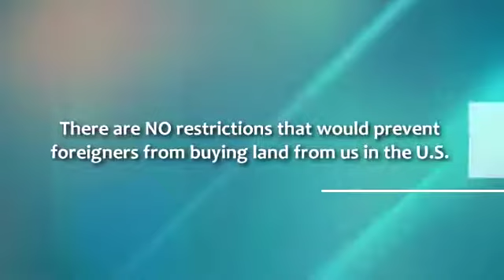How to Buy Land at Affordable Prices - GovernmentAuction.com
If you want to know how to buy land at affordable prices, they need to visit our website at GovernmentAuction.com. They are one of the leading online auction sites in the US. Watch this video.